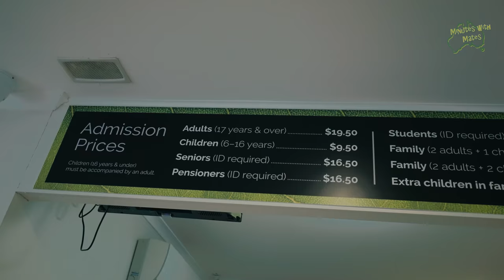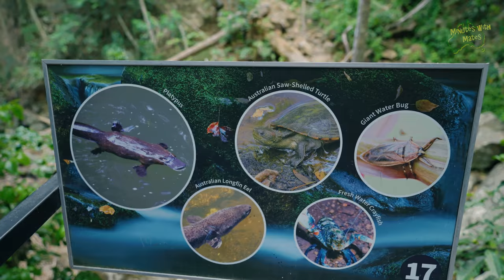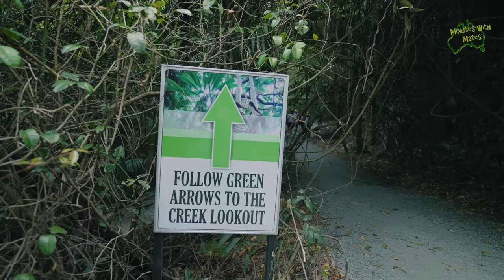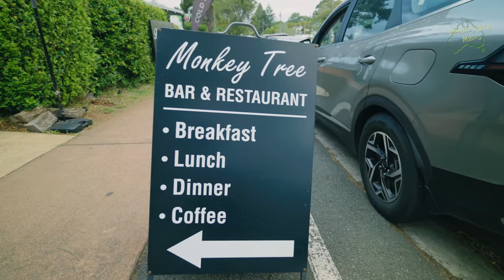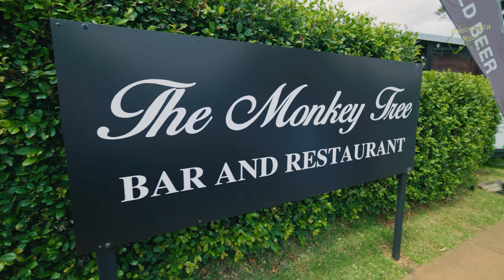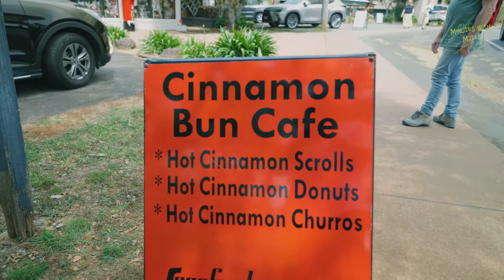Exploring Tamborine Mountain: Rainforest Canopy Walk, Quirky Gallery Street & Christmas Magic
Join us on a visit to Tamborine Mountain in south east Queensland, where we'll take you on a journey through the lush rainforest canopy walk, explore the eclectic shops and cafes on the main gallery street, and get into the holiday spirit with a special visit to a Christmas store. Meet the owner and hear the story behind this festive treasure trove. Get ready for a visual feast of nature, culture, and joy!